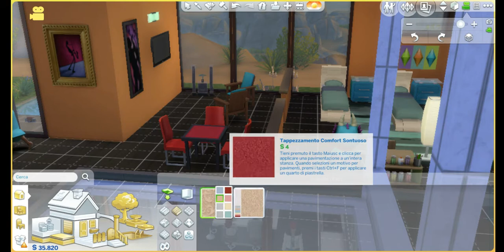✿☼ღ VITA DA SIMS ღ☼✿ 87° PUNTATA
* Beh, è giunto il momento di fermarsi adesso! *